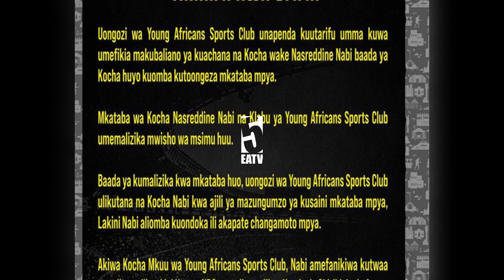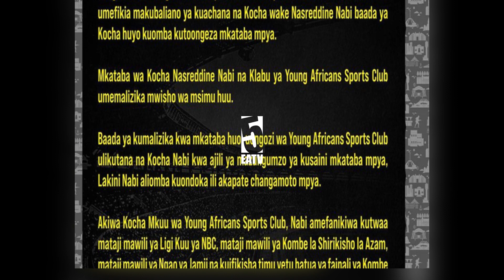IMEFAHAMIKA KILICHOMTOA NABI YANGA, MABOSI KAIZER CHIEF WAMWAGIA MABILIONI YA PESA AKUBALI KUTUA